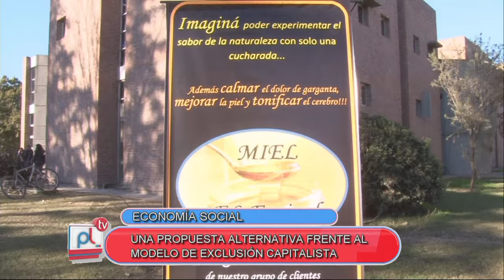PANTALLA LIBRE - GISELLA BARRIONUEVO - ECONOMIA SOCIAL